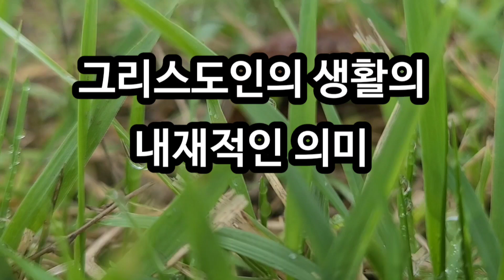2024년 7월 7일 [그리스도인의 생활의 내재적인 의미]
그리스도인의 생활
정상적인 그리스도인의 생활